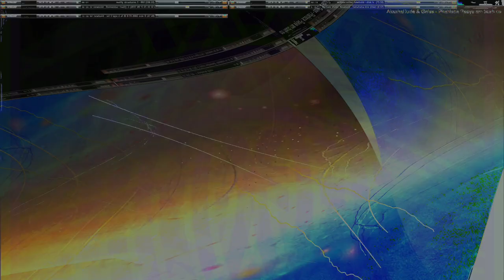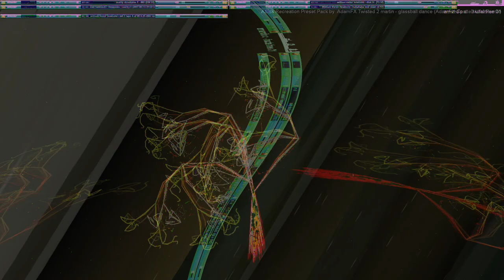Movie 24 09 27 18h46m46s series H time puppets part one